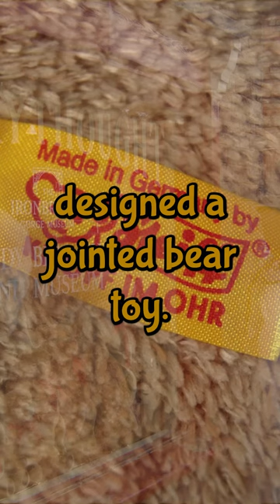A Brief History Of Teddy Bears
A Brief History Of Teddy Bears: In this video, you will hear a brief overview of the history of the Teddy Bear".